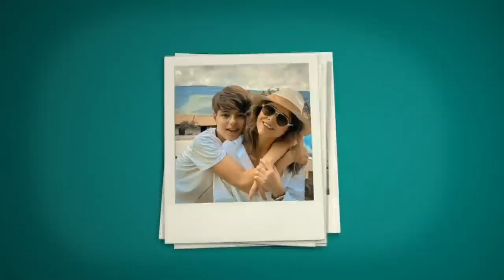¡Toda la verdad! // Ep. 21 - 45 Cosas Buenas // Grettell Valdez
¡Muchas gracias por sus mensajes positivos y su apoyo! Aquí les cuento a detalle el proceso que he pasado desde hace cinco años ¡No se pierdan el video! 💛💛💛